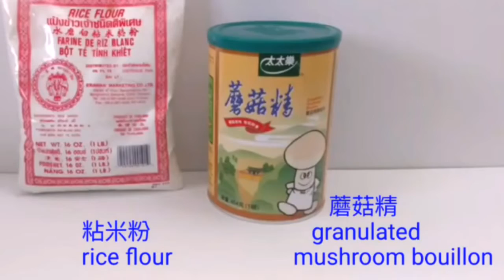🌿素蘿蔔糕|EngSub|簡單份量|Vegan Turnip Cake Easy Recipe